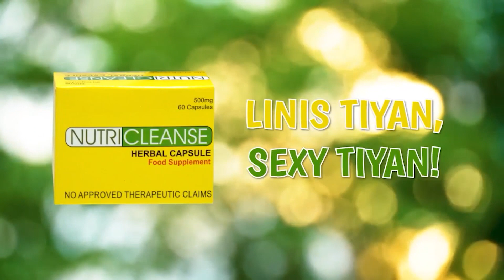Ilang mga ahensya ng gobyerno sama samang namigay ng tulong sa mga naapektuhan ng oil spill